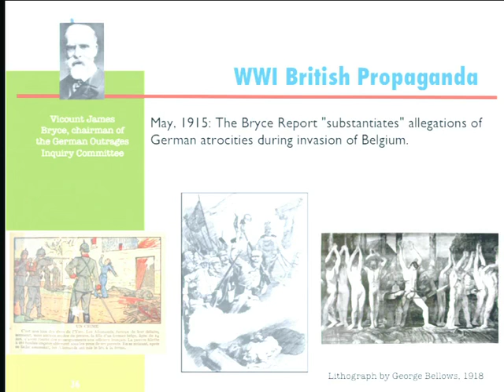18 2012 03 15 Lecture 18002